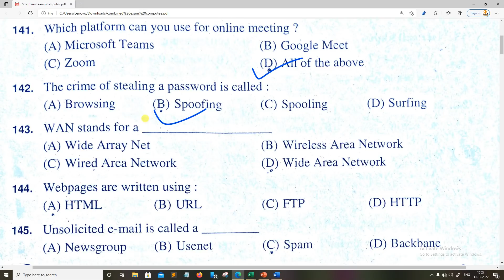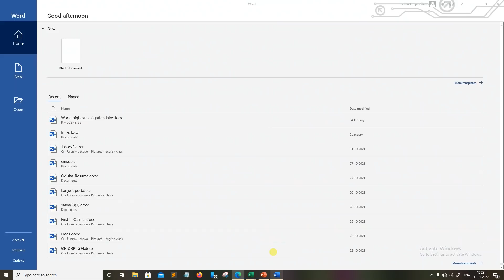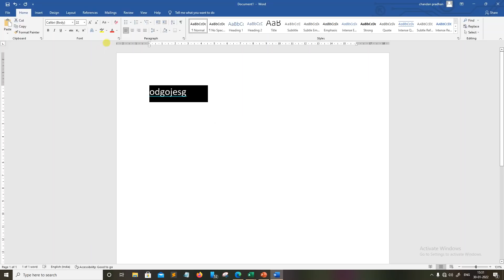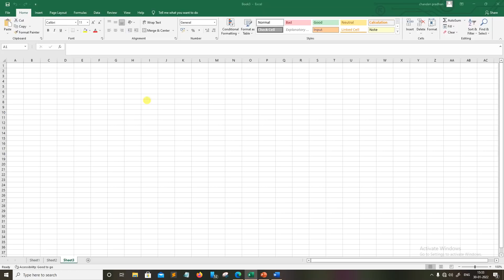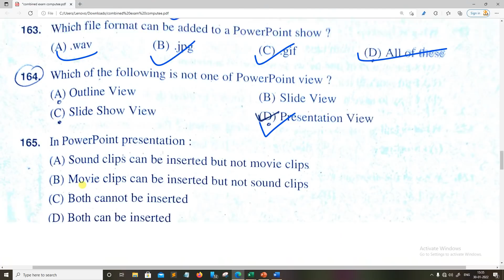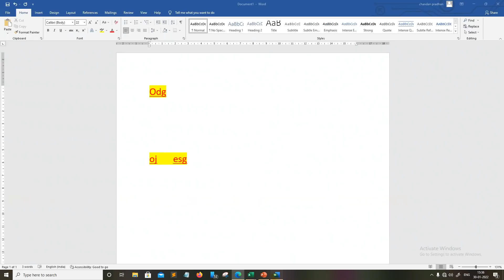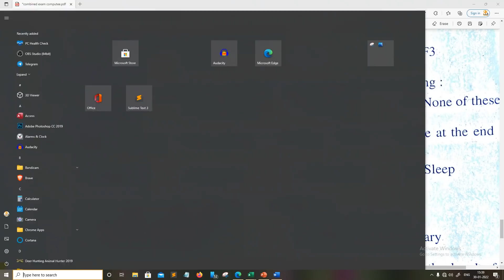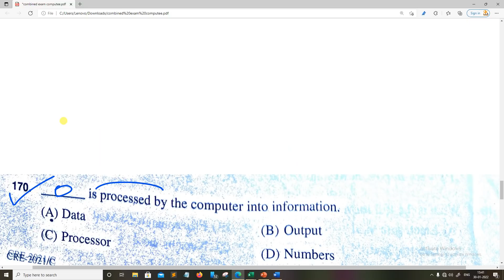OSSSC COMBINED GROUP C ANSWER KEY || COMPUTER ANSWER || OSSSC GROUP-C ANSWERS KEY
COMPUTER MCQ
OSSSC COMBINED GROUP C ANSWER KEY
OSSSC COMBIMNED GROUP-C 2022